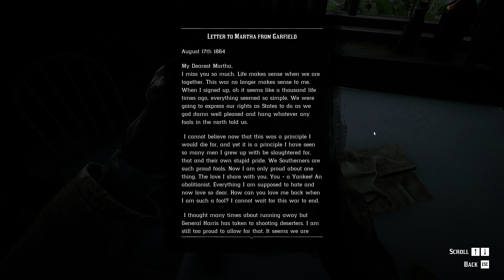RED DEAD REDEMPTION 2 BLIND PLAYTROUGH/WALKTHROUGH PART 83 (HUNTING TRIP GONE WRONG)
RED DEAD REDEMPTION 2 is the third game in the Red Dead series and a prequel to the 2010 game Red Dead Redemption. The game is set in the 1899 USA. Main character is Arthur Morgan. Arthur is a member of the Van der Linde gang, that is on the run after a robbery gone wrong. Arthur must deal with the various missions throughout the game whilst attempting to survive against government forces, rival gangs, and other adversaries.